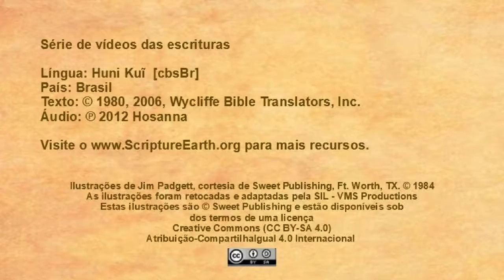Huni Kuĩ - Atos 9.1-19 “Conversão de Saulo” [cbsBr]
Vídeos das Escrituras na língua Huni Kuĩ do Pzzz. [cbsBr]